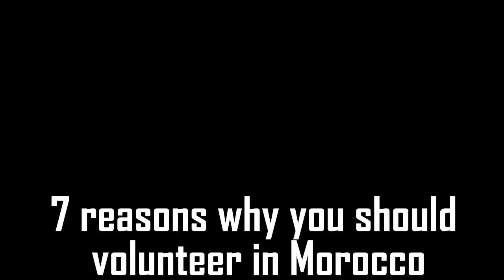7 reasons why you should volunteer in Morocco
7 reasons why you should volunteer in Morocco
Last video :9 Highly Effective Ancient Egyptian Weapons